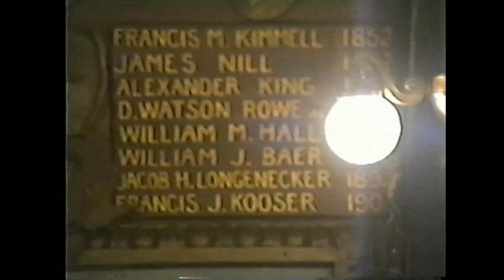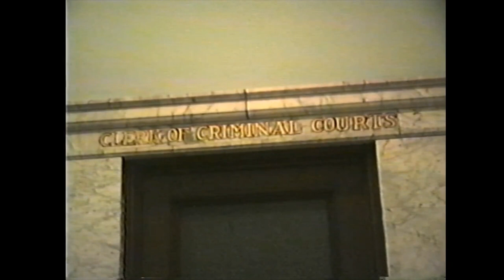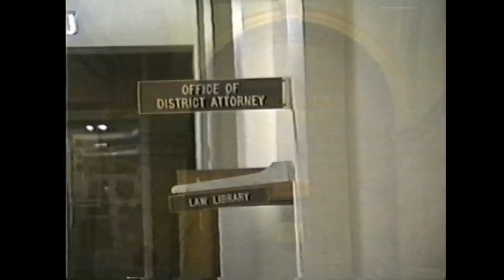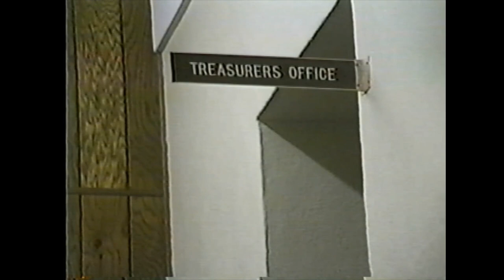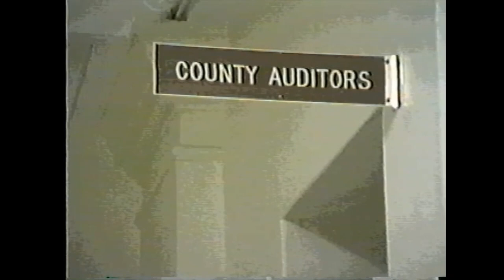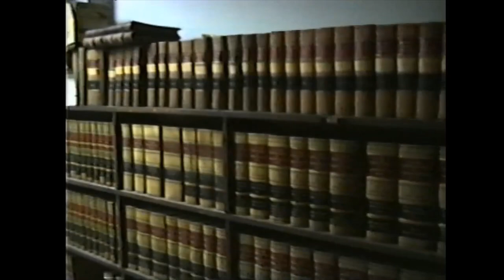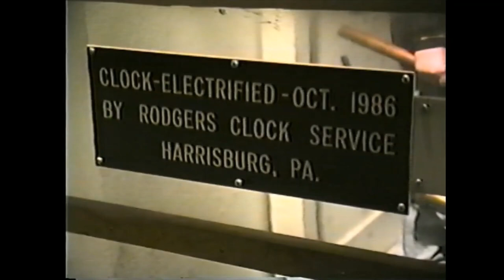The Somerset County Courthouse...A Deep and Rob Production (1993)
A high school project on the Somerset County Pennsylvania Courthouse, produced by Pradeep Nair and Rob Mowry in 1993.